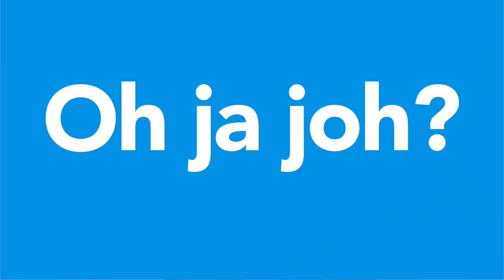Steve Jobs liet iPod in aquarium vallen - Oh ja joh!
In 'Oh Ja Joh' vertelt Jasper een leuk weetje over het bedrijf Apple. Wist je dat Steve Jobs het eerste ontwerp van de iPod in een aquarium liet vallen?